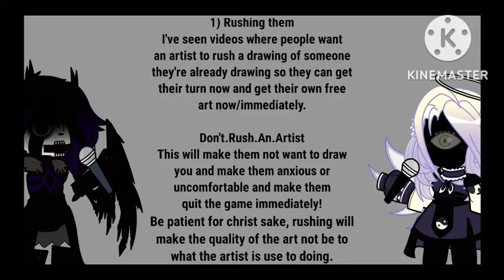Stuff you shouldn't do when you see an artist on a game giving free art or rawing Oc's for free/fun